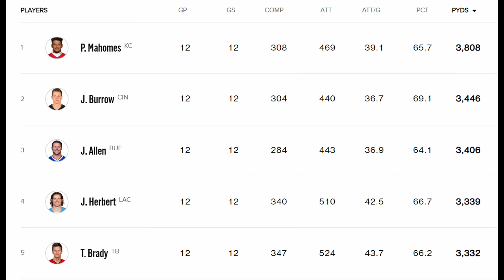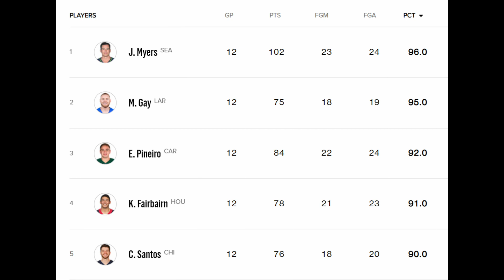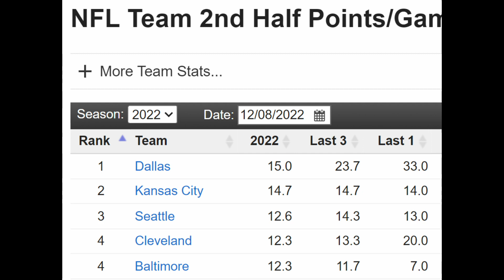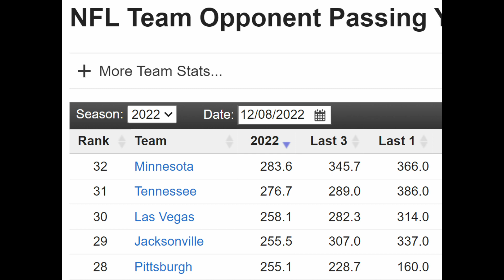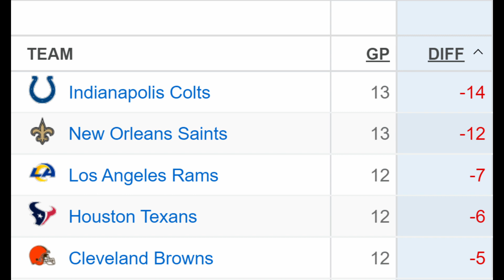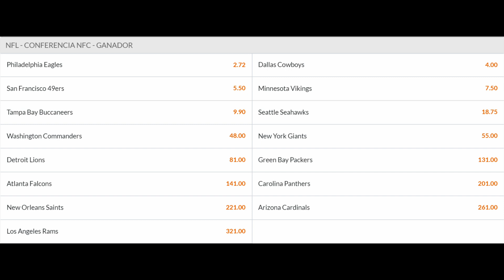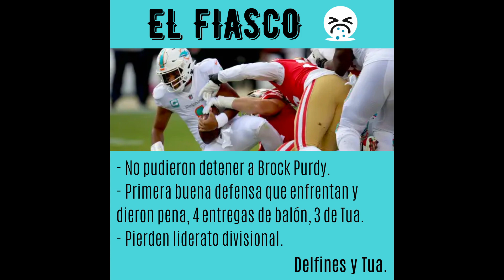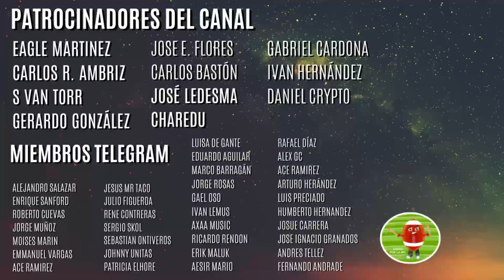Estadísticas y Galardones - Semana 14 | NFL 2022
ESTADÍSTICAS NFL

Estamos por comenzar la Semana 14 de la temporada 2022 y aquí te comparto las Estadísticas más importantes tanto individuales como de equipo, así como nuestros galardones, con lo mejor y lo peor de la Semana.